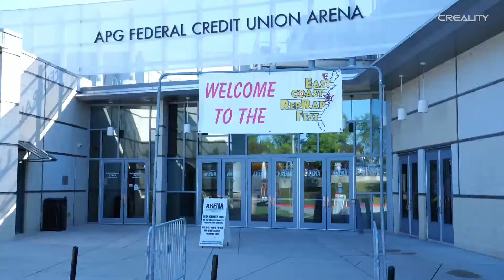ERRF 2023 | Still Enchanted by the Wonderful Memories from ERRF? We are, Just Like You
Join us as we take a trip down memory lane and relive the unforgettable moments from ERRF. Just like you, we can't get enough of the incredible experiences and memories we made at this extraordinary event.

Share your favorite ERRF memories in the comments. Let's relive the magic together.